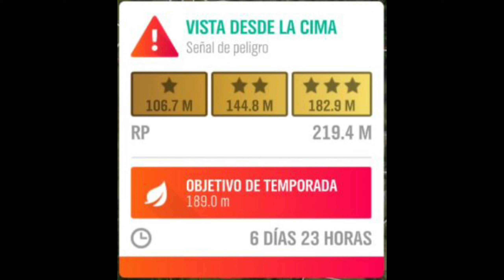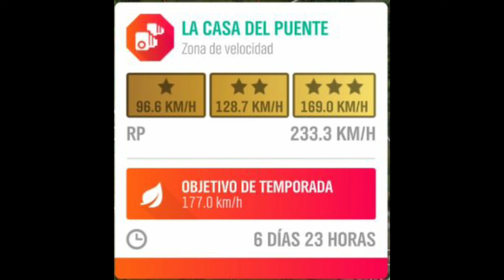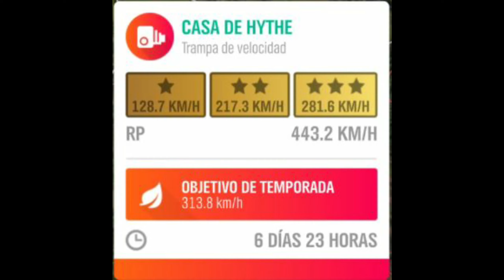Forza Horizon 4. Primavera. Serie 39. Trucos Publicitarios. SALTO, ZONA Y TRAMPA DE VELOCIDAD.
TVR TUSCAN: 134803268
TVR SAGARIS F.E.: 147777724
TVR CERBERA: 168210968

Bienvenidos al Canal Desastre en la Primavera de la Serie 39.
Hoy vamos a por los Trucos Publicitarios, que no son otra cosa que 3 Pruebas de Habilidad.
Esta vez toca SEÑAL DE PELIGRO, ZONA DE VELOCIDAD Y TRAMPA DE VELOCIDAD pero alguna vez nos colarán una ZONA DE DERRAPES.
El coche y el tuneo será el que queramos usar pero lo que tenemos que respetar es superar lo que nos pidan y donde nos lo pidan.
Eso es todo, facil ¿verdad?

Esta Temporada no seré MONOTEMÁTICO y me inventaré un palabro nuevo. Seré MONO MARCÁTICO, es decir, en mi diccionario viene  a ser que usaré coches de la misma marca.

Empezaremos con la SEÑAL DE PELIGRO, llamada: VISTA DESDE LA CIMA, en la que quieren que superemos los 189 metros en un salto que solamente nosotros podemos hacer, es decir, suficiente tirando a sobresaliente y, si nos venimos muy arriba, incluso EXCELENTE.
El coche utilizado os dará pista con respecto al nombre que me inventé en la intro.

Continuamos con la ZONA DE VELOCIDAD, a la que han llamado: LA CASA DEL PUENTE y en la que tenemos que superar al pasar por el segundo radar, los 177 kilómetros por hora.
Y ya tenemos dos trucos usando coches de la misma marca, vayamos a por la tercera, que rima con el coche que voy a usar en ella.

Venga chicos, vamos a finalizar estos Trucos Publicitarios con la TRAMPA DE VELOCIDAD, llamada: CASA DE HYTHE, en la que tenemos que superar los 313 punto 8 kilómetros por hora cuando pasemos por el radar.
Os recuerdo que el orden en el que se hagan los trucos da igual, el caso es solamente superar lo que nos piden y donde nos lo piden.

Como habéis comprobado, los trucos de esta Temporada son muy asequibles y bueno, tanto que yo voy a usar mis propios tuneos mierdecillas que hago y no necesitaré nada más.
Con esta reflexión daremos por clausurados los Trucos Publicitarios de la Temporada de Primavera de la Serie 39.